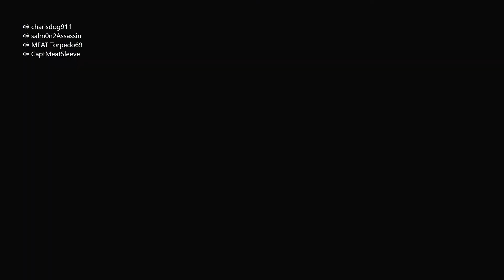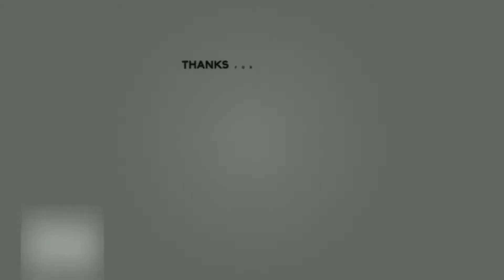Dirt Rally 2.0 Online Multiplayer Rally Cross Part 3 W/ The Boys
Dirt Rally 2.0 Rally Cross W/ The Boys

Sit Back and Fasten Your Seat Belts For An Action Packed Rally Cross Series On YouTube

Chuckie